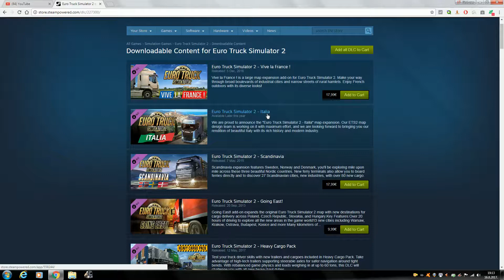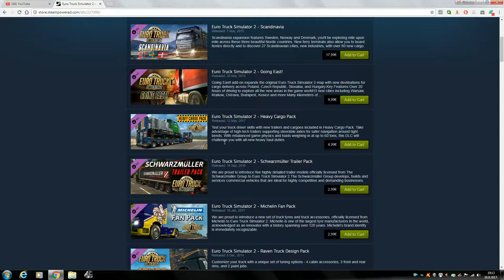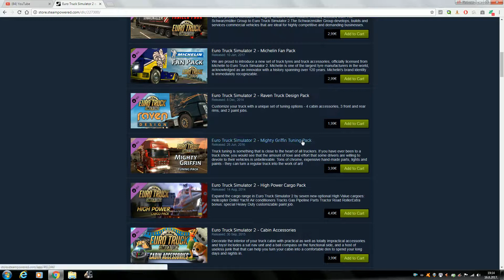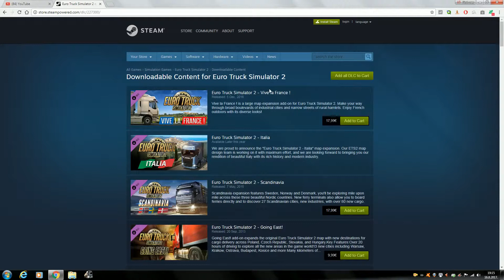ETS 2 MP - DLC-ovi